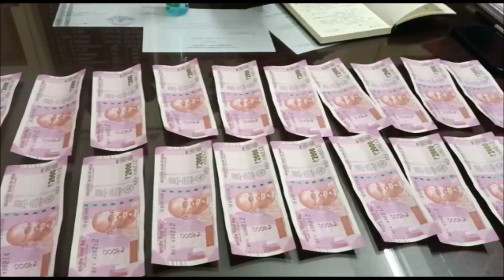৪০ হাজার জাল টাকা একসহ সরকারি কর্মচারীকে আটক করল পুলিশ